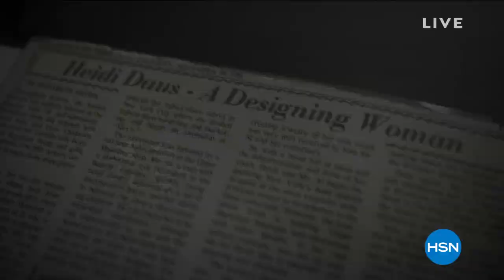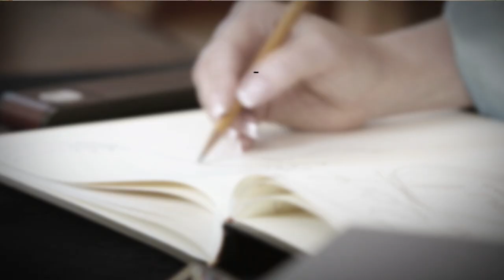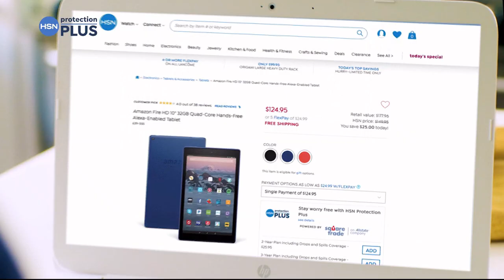HSN | Heidi Daus Jewelry Designs 09.23.2019 - 02 PM